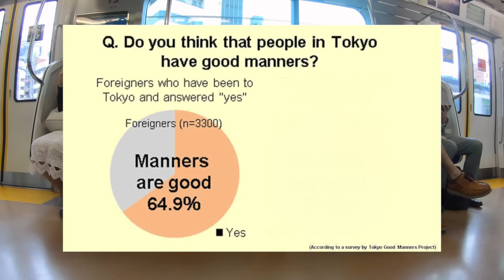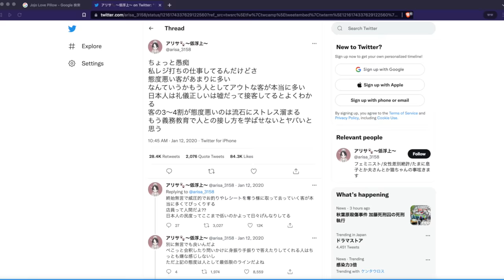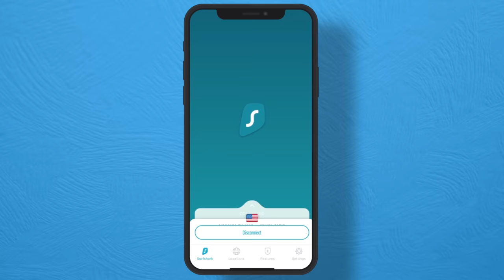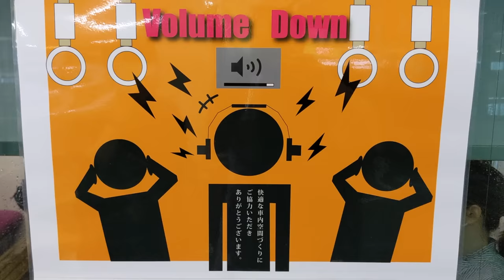INCREDIBLY RUDE THINGS Japanese people do!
Hello everyone! Japanese people are considered to be some of the politest people in the world, but they’re definitely NOT as polite as you think!

In 2016, the Tokyo Good Manners Project took a survey asking what people thought of Japanese people’s manners in Tokyo. 70% of foreigners said Tokyoites had good manners! But when they gave Japanese people the same survey, only 24% agreed!

So does that mean everyone in Japan is rude? Not at all! Most people I see in my daily life are super polite, kind, and helpful! But there are a small minority of people who don’t care about the rules and how their behavior affects others. So as you’re watching this video, please keep in mind that these things are not the actions of the majority, but of a very few Japanese people who are just plain rude!